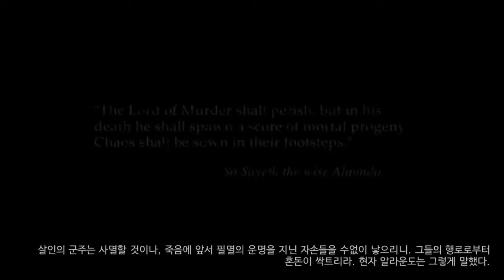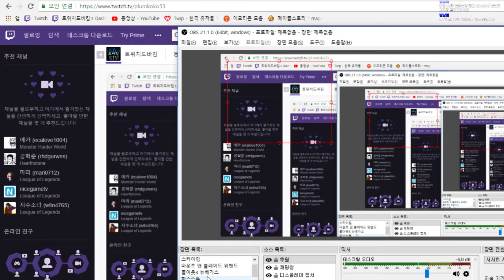20화 6인팟게임을 솔플로도는 찐따의모험 - 발더스 게이트2 (도바킴)